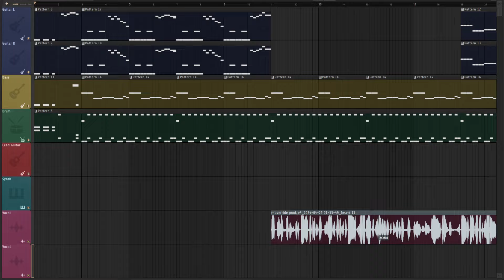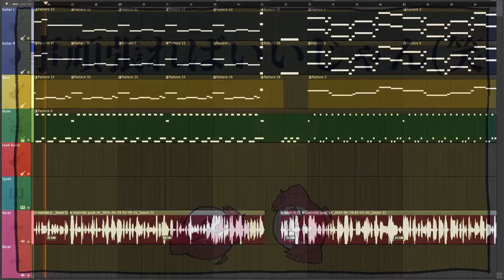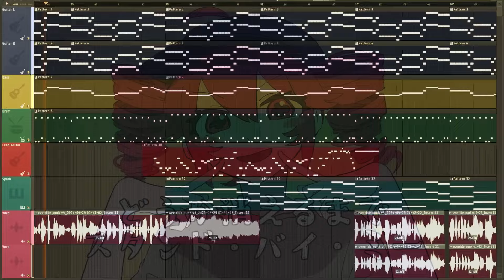オーバーライド (Override) ／ Rock Cover 【ritokatsuga】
Today is my birthday, so as usually I did in the last two years, I made a cover song. And today's song is Override ft. Kasane Teto SV from Yoshida Yasei. I also made it as a rock arrangement and with my own vocal to spice things up. I hope this year will be another good year.

I also made the instrumental available to download as MP3 and the original FL Studio 21 project on my second website if you are interested.

Instrumental, Vocal, Mixing, Tuning
ritokatsuga